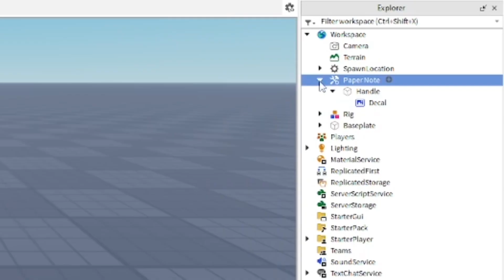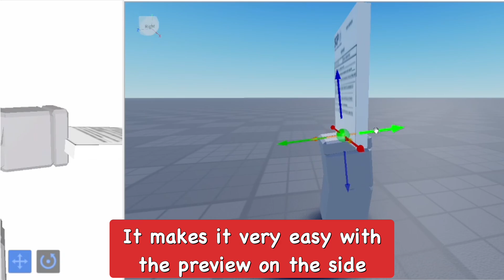How to Edit Tool Grips in Roblox Studio! (2025)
In this video I show how to edit tool grips for tools in Roblox Studio, with using the tool grip editor plugin you can select any tool and be able to easily change the way the players holds the tool in game
⭐Stuff I Use:
Connect w/ Me!:
⏰Timecodes:
0:00 Plugin
0:20 Tool Grip Editor
0:55 Review
1:15 Outro
how to edit tool grips in roblox studio, how to change tool grip on roblox studio, how to use clonetrooper tool grip editor plugin on roblox, how to make tools in roblox studio